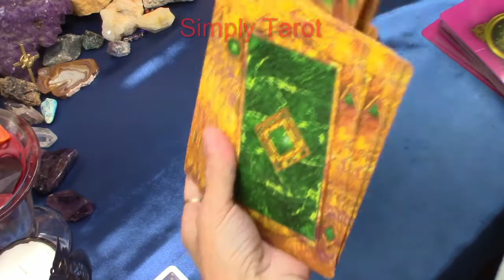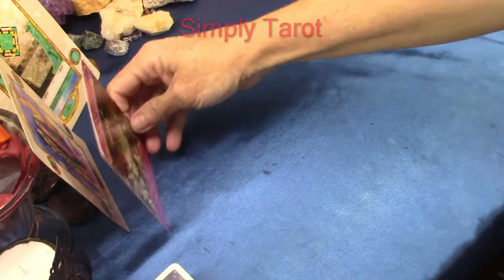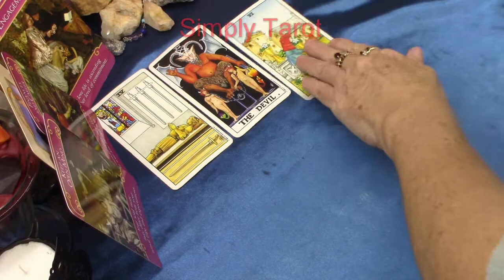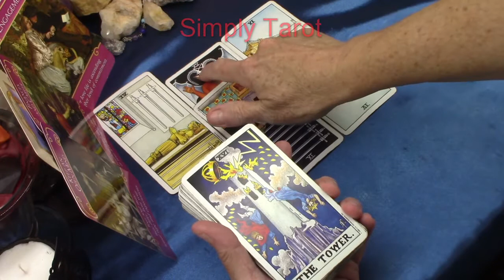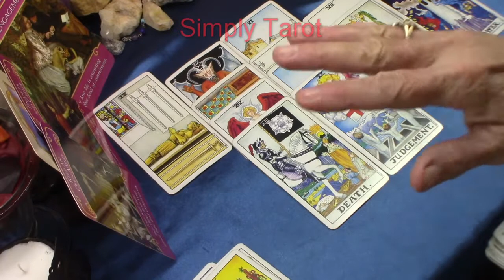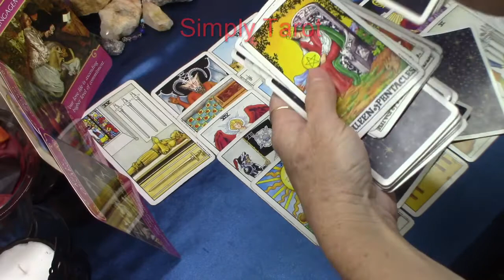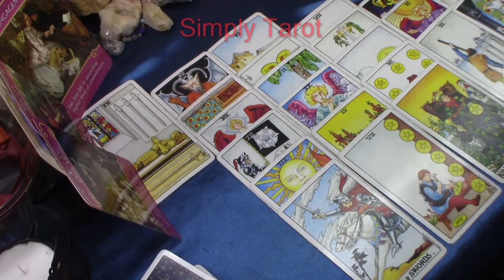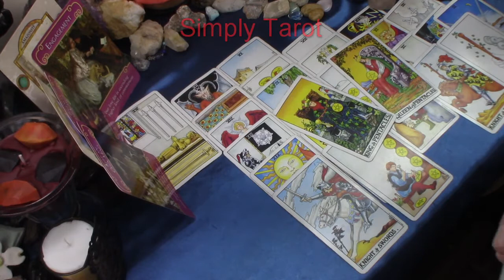Pushing forward making the big decisions to go for what they want with you